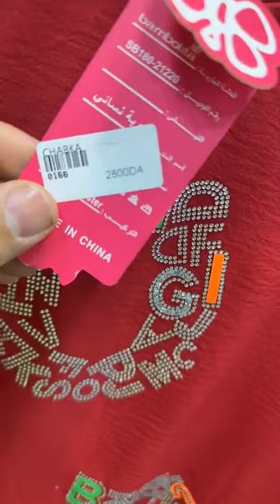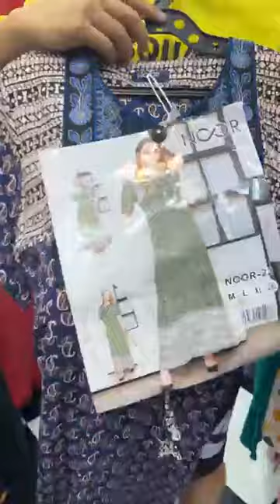butik Ibrahimتخفيضات بدعيات ولي روب من😱عند ابراهيم قنبيطه وهران عند المرشي وشبون طريق6 النقفات